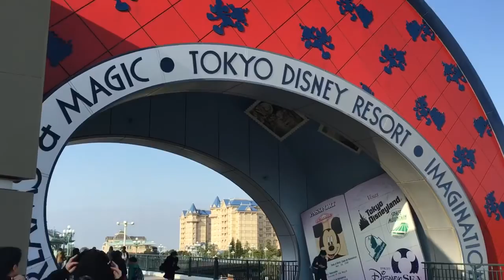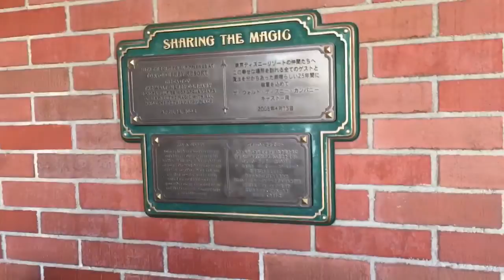TOKYO DISNEYLAND PART 1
I love this park so much!